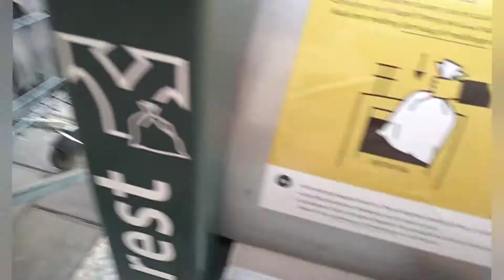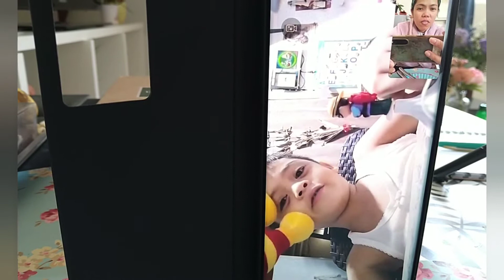My Monday Routine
Monday again mga besh umpisa nman ng bakbakan